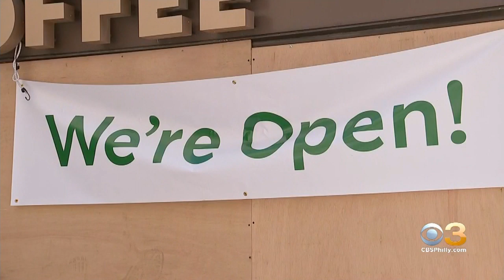Pennsylvania State Legislature Votes To Revoke Emergency Shutdown Order, Gov. Tom Wolf Says Not So F